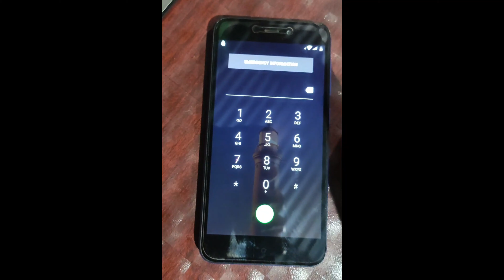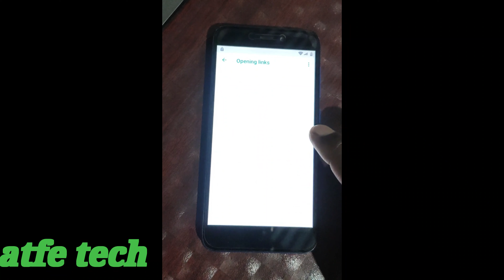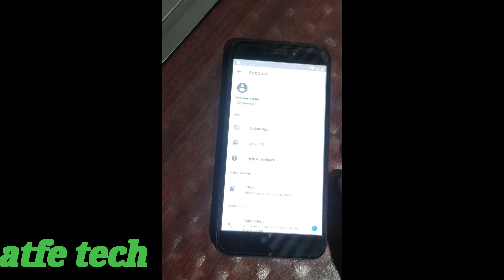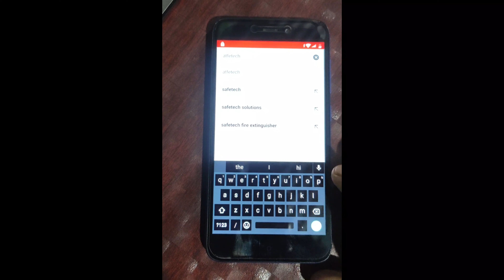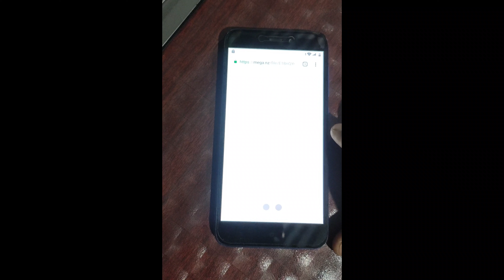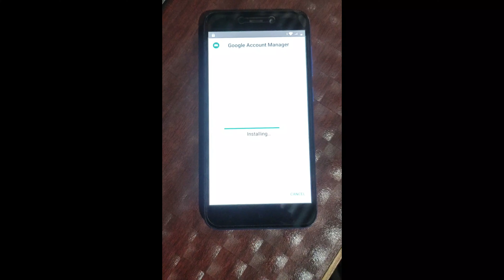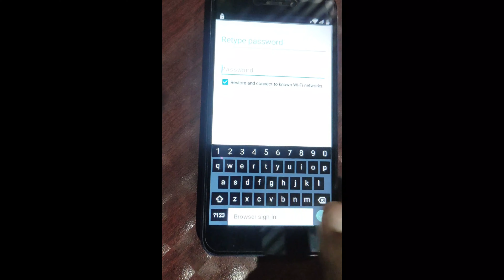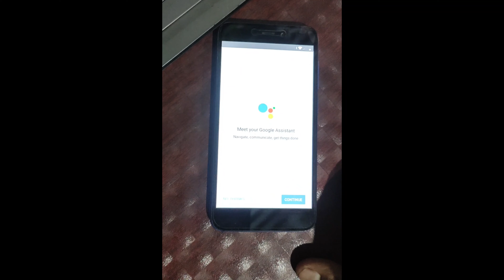REDMI GO FRP BYPASS WITHOUT PC Hindi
my dear all friends all type of tech videos studio my YouTube channel